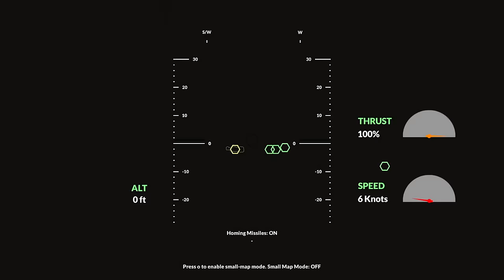We Fight Giant Herobrine with WWI Planes in Teardown!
Welcome back to Teardown with Ctop and SimplyChris! Today let's fight Herobrine from Minecraft with World War I airplanes!